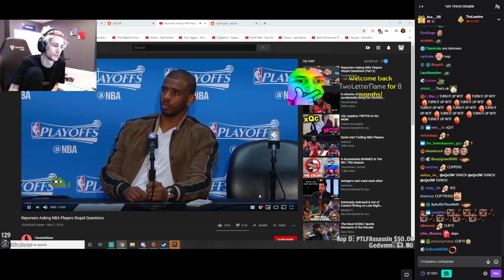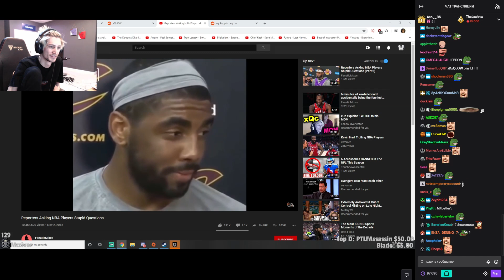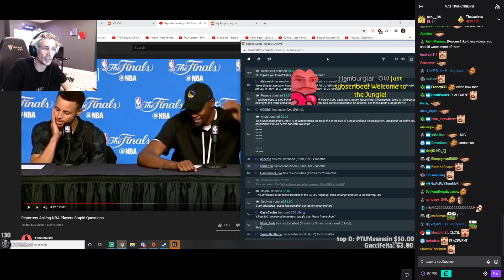xQc reacts to Reporters Asking NBA Players Stupid Questions (with chat)